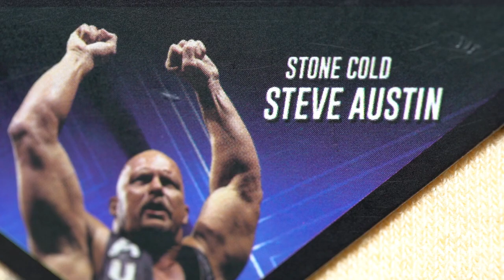Stone Cold Steve Austin | WWE ODD Sox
The Texas Rattlesnake himself Stone Cold Steve Austin is breaking glass and kicking ass in our latest and greatest knit technology.